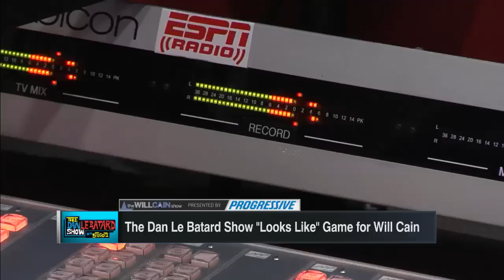The Dan Le Batard Show's hilarious 'Looks Like Game' for Will Cain | ESPN Voices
The Dan Le Batard Show with Stugotz played its famous Looks Like Game with Tim Kurkjian. Mina Kimes found one about Will Cain particularly hilarious. The Will Cain Show responded with an acknowledgement that it was funny and probably accurate.

1:22 "Will Cain looks like..."
1:34 Mina Kimes starts to lose it
2:04 Will's response